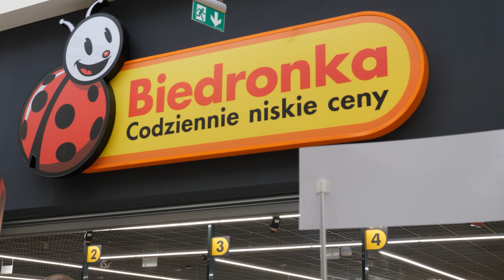Oczekiwany sklep otwarty! - zvami.tv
Galeria Tarnovia ma nowy sklep spożywczy